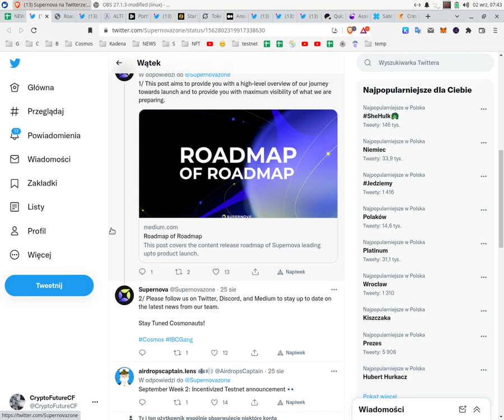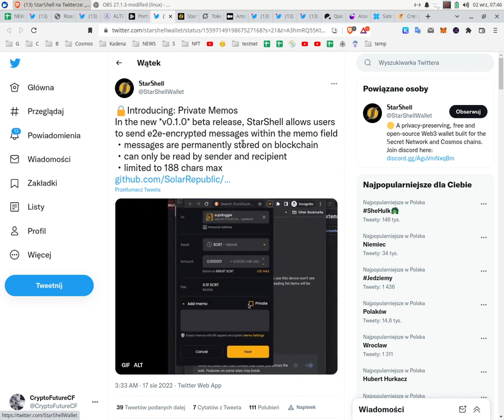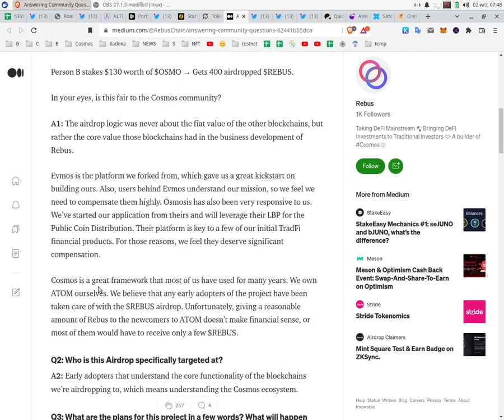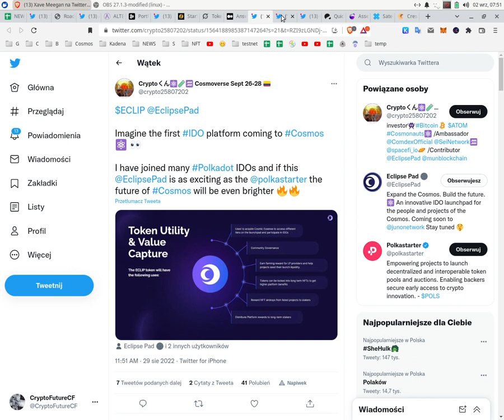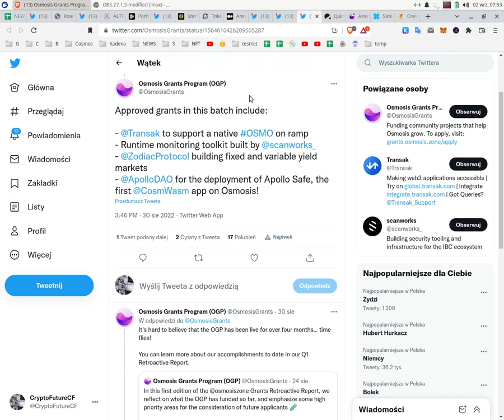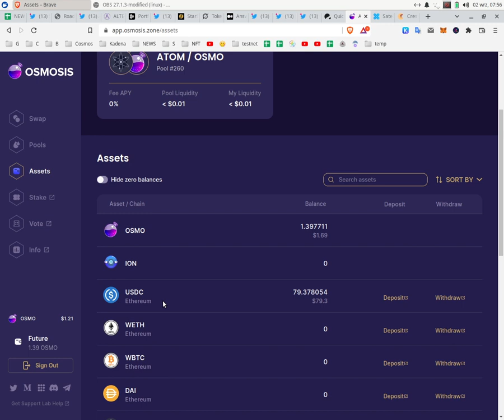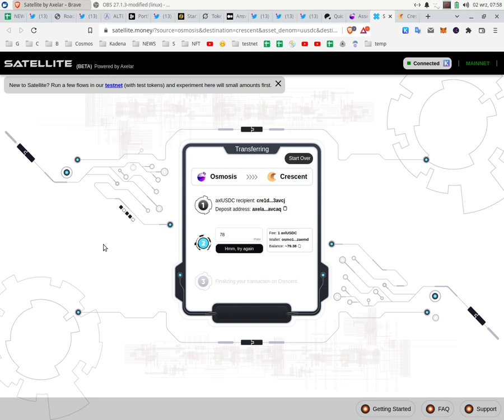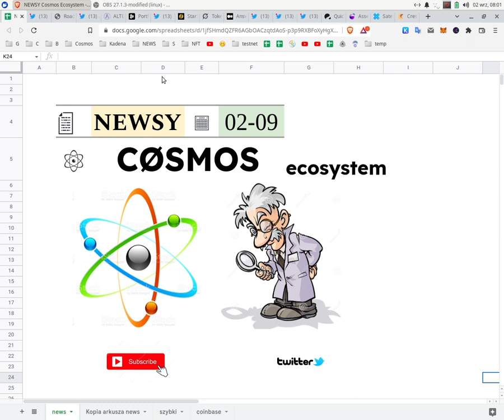NEWS 02-09 Cosmos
▬▬▬▬▬▬▬▬▬▬▬▬ஜ۩۞۩ஜ▬▬▬▬▬▬▬▬▬▬▬▬
▬▬▬▬▬▬▬▬▬▬▬▬ஜ۩۞۩ஜ▬▬▬▬▬▬▬▬▬▬▬▬
👉 NEXO - deposit $100 -- FREE $25

💲ATOM TIP
cosmos1fmpfx6vu5z9pcsejf6fuwndaamc7rxcsjy3ta6